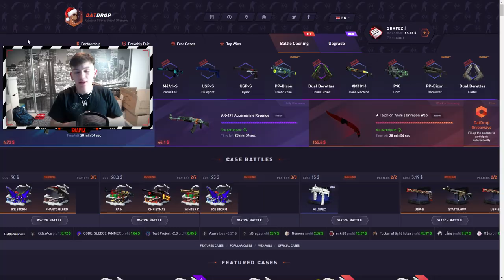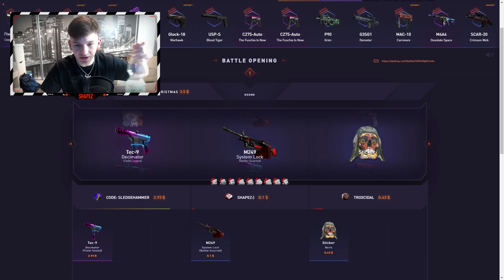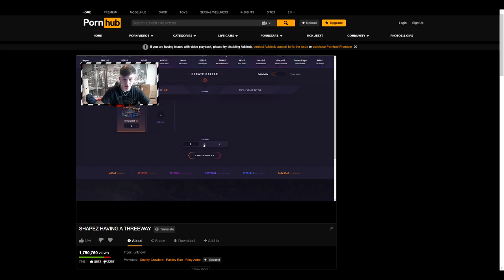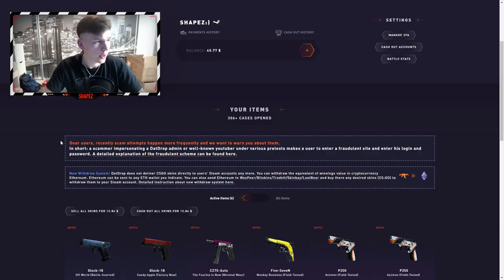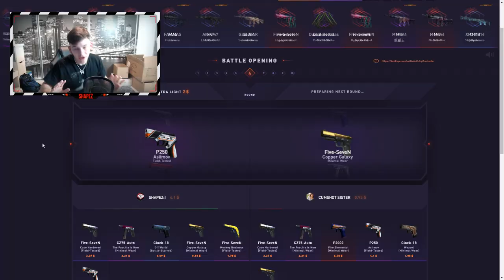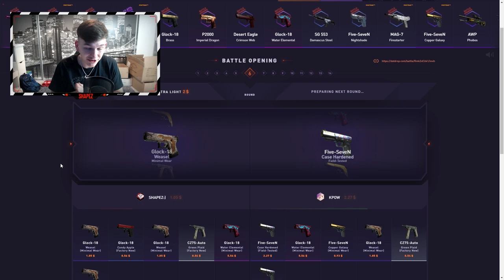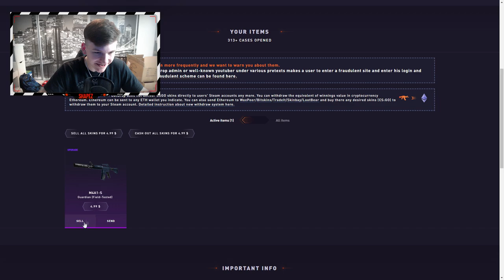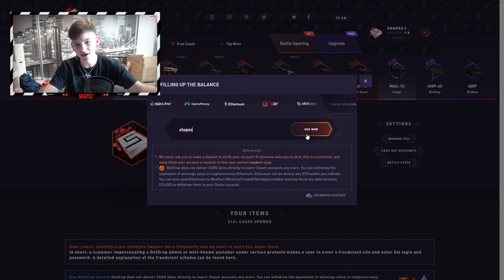INSANE $4000 DATDROP BATTLE! (THE KING IS BACK)